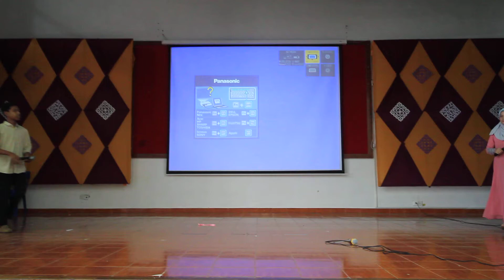ENGLISH DAY 2017 PERFORMANCE